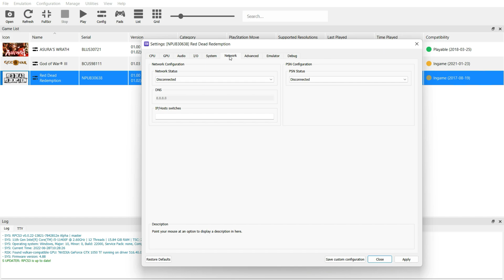RPCS3 - Red Dead Redemption - GTX 1050ti + i5 11400F